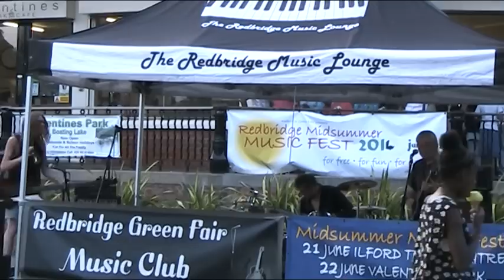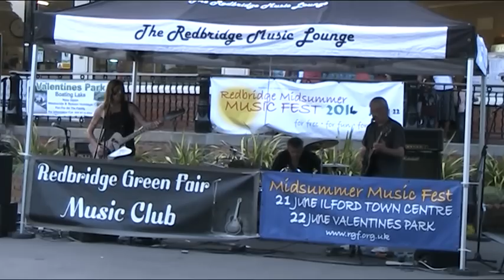Tax Man - The Tea Project at Redbridge Midsummer Music Fest 2014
The Tea Project at Redbridge Midsummer Music Fest 2014,Redbridge green fair performing Tax Man